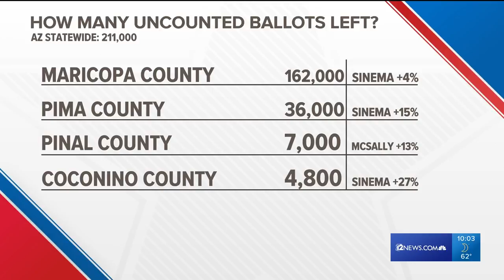Senate race still too close to call, updates on other races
Four democratic women could be on the brink of victory.